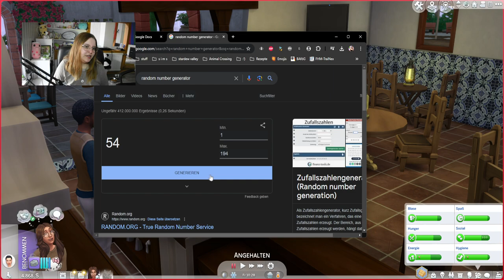Sims 4, aber mein Spiel stürzt ungünstig ab. 😐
In diesem Part von der Die Sims 4 Lucky Legacy Challenge geht wieder alles drunter und drüber. Wir bekommen ein neues Familienmitglied, verlieren es aber leider durch einen Crash direkt danach. (RIP Tomate.). Destiny ruft Faith PERMANENT an und Faiths archäologischen Funde sind bisher auch nicht das, was wir erwartet haben. Was ist jetzt eigentlich mit Marley???

➡️ Origin-ID: muligurly